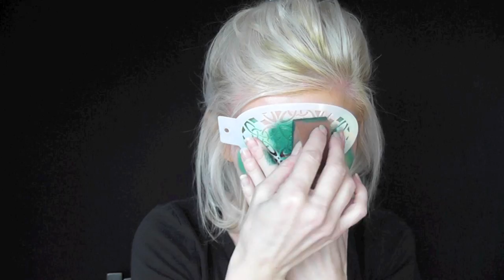Saint Patrick's Day Face Painting Design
(Products listed below)
Top o' the mornin' to ya! Thanks for stopping by my YouTube channel - I hope you enjoy this St. Patrick's day face painting mask featuring some of my favorite GREEN face paints & glitters!
XOXO,
Mandy

The products used are:
- Global Fun Stroke - Amazon
- Superstar Poison Green
- Custom One Stroke - Tag Pearl White, Superstar Glitter Gold,         Superstar Golden Green, Tag Pearl Green
- Loew Cornell Yellow Handle Round Brushes
- 3/4" Flat Brush
- BAM Stencil #2011
- Iridescent Green Cosmetic Glitter
- Global Strong Black
- Diamond FX White
- Global Deep Green